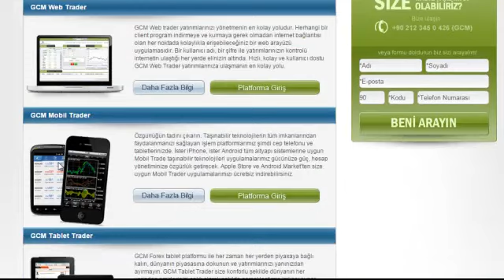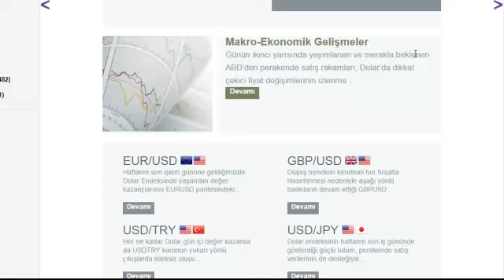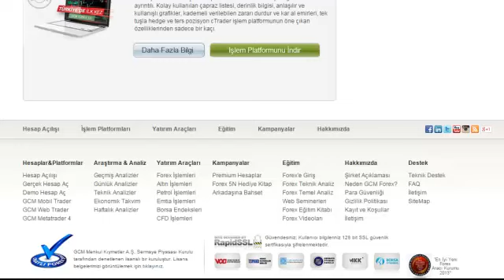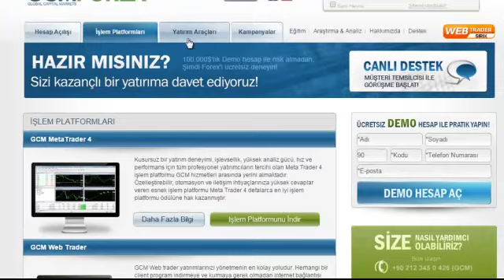FOREXİ DENEME HESABIYLA DENEYİN